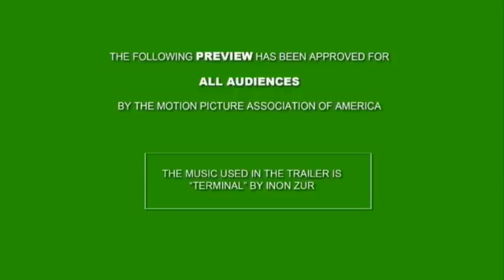Dağların Yargıçı Fragman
"Dağların Yargıçı" filminin fragmanı yayınlandı!

Aziz Cem'in yazıp yönettiği ve çekimlerinin büyük bölümü doğu illerinde gerçekleştirilen filmde, Kıbrıs'ın işgal edilme ihtimali üzerinde duruluyor!..

Savaş sahneleriyle Hollywood, dövüş koreografileriyle Hong Kong filmlerini aratmayan filmin aksiyon ve dövüş sahnelerinde (patlama ve savaş sahneleri dışında) hiçbir görsel efekt veya bilgisayar desteği kullanılmadı...